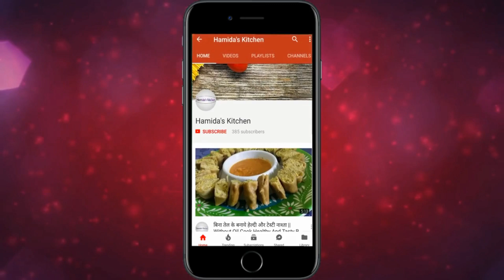Roasted Peanut-भरुज की फेमस खारी सींग बनाये कुछ ही मिंटो में बाजार जैसी आसानी से/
Hello Friend,

taste recipies
Hamida's Kitchen
hamida kitchen
fun recipies
new recipies
hindi recipies
indian food
indian recipies

Hamida Kitchen